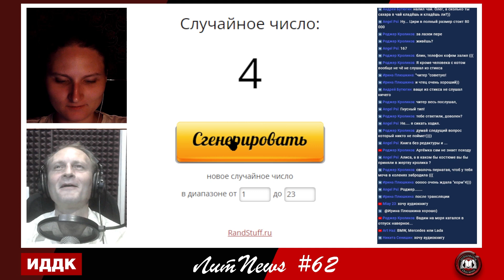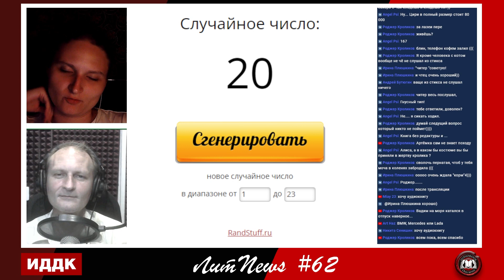ЛитNews 62 (полная версия)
Информационно-развлекательная передача в сфере аудиокниг и литературы. Самые свежие и актуальные аудио новинки издательства ИДДК, о которых Вам рассказывают в прямом эфире ведущие Аудиопортала Олега Кейнза!